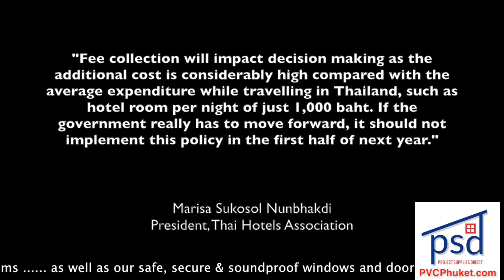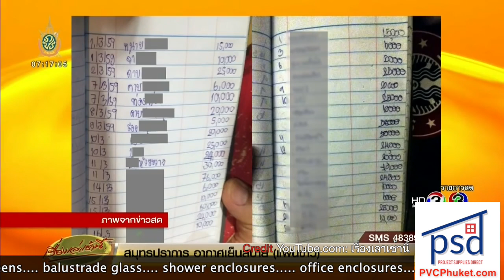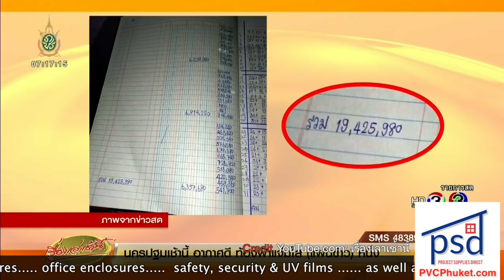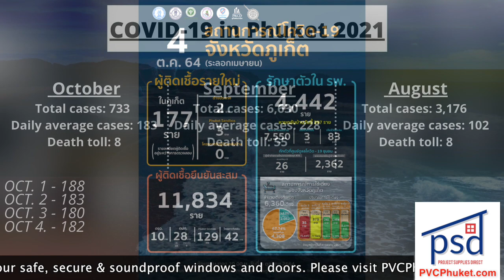Concerns over B500 tourist fee, Sex parlour boss arrested after 6 years on the run| Thailand News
‘Tourism transformation fund’ to collect B500 fee per tourist as operators concerned |:| Sex parlour boss arrested after 6 years |:| Covid vaccinations of students underway |:| Phuket COVID Update

1- ‘Tourism transformation fund’ to collect B500 fee per tourist
MORE: Operators fret over B500 tourist fee

2- Sex parlour boss nabbed after 6 years

3- Phuket marks 177 new COVID cases, three more deaths
MORE: Thailand Covid Update

4- Covid vaccination drive for students underway
MORE: Vaccinations of 3-11 year-olds slated for 2022